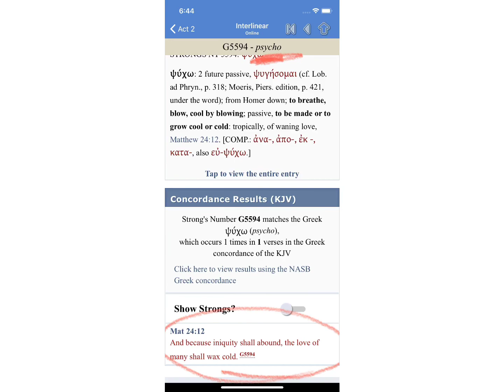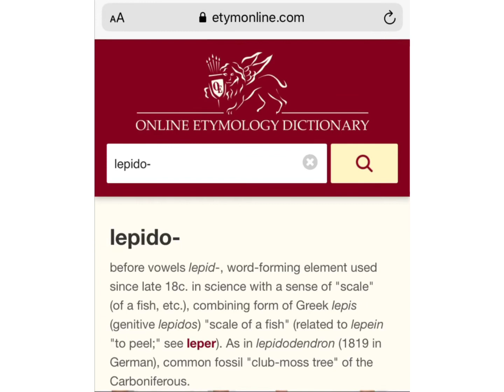BIBLE PROPHECY: DREAM AND INTERPRETATION: BUTTERFLY & WAR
My 6 year old daughter had a dream about children feeding a tree seeds and a “grim reaper-like” butterfly. Butterfly means war!